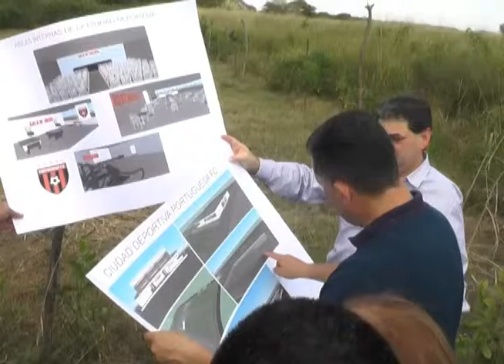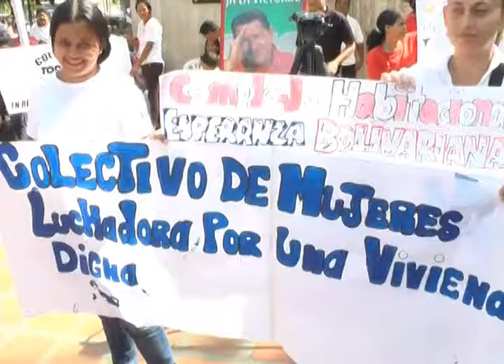Gobernador Reinaldo Castañeda hizo entrega de Cartas de adjudicaciones a colectivo portuguese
Diversos colectivos del municipio Araure, recibieron de la mano del Gobernador Reinaldo Castañeda las cartas de adjudicaciones para la construcción de viviendas dignas.